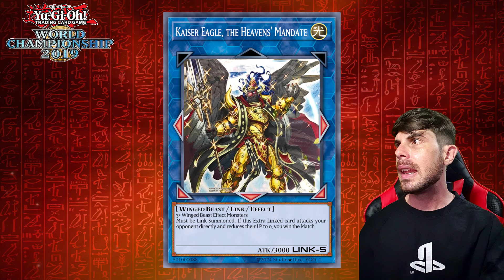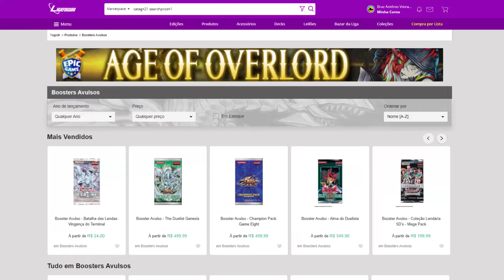Salamangreat Deck campeão mundial Yu-Gi-Oh! WCS 2019